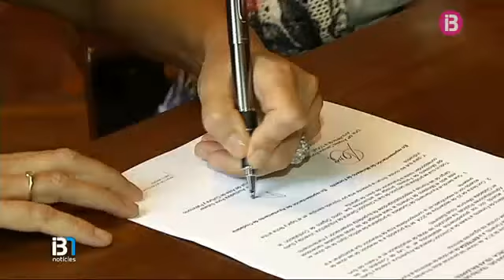Continua tancat el Teatre des Born de Ciutadella